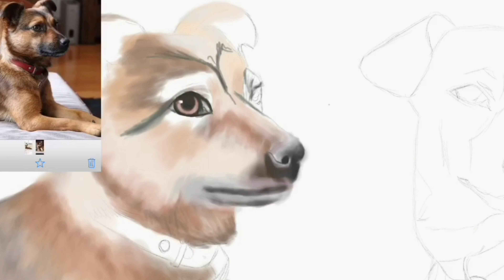Digital drawing of 2 beautiful dogs